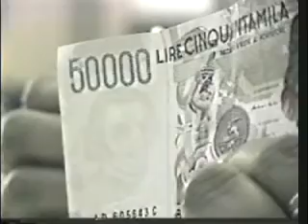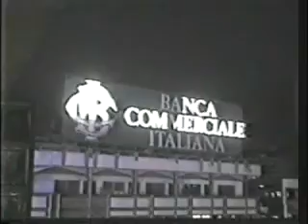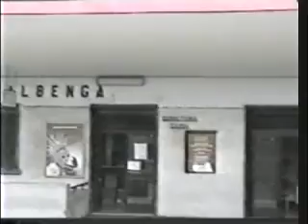going places with Ida PURYEAR AND FRIENDS 4